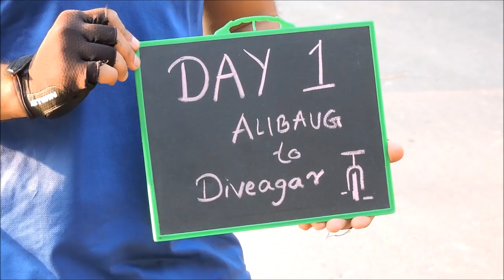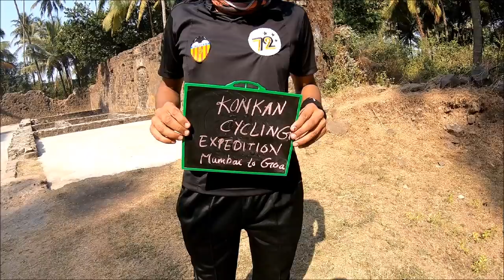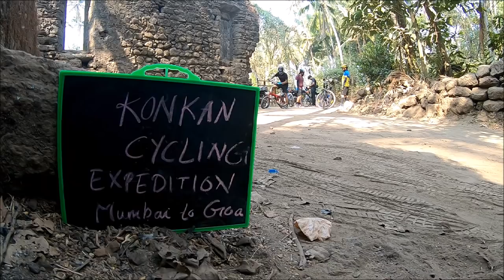Mumbai to Goa Cycling expedition - Part 1| Pedal Thirst Adventures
Day 1 : destination Diveagar
Distance : 110 km
2 ferries
9 cyclists
1 support car
And endless motivation to conquer